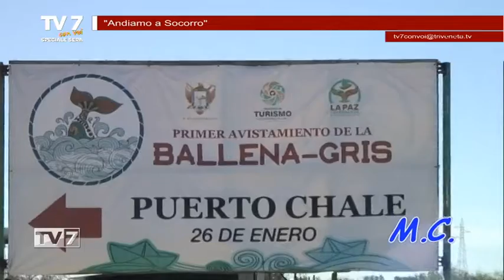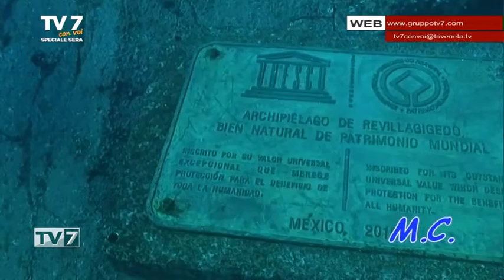TV7 CON VOI SPECIALE SERA DEL 7/6/22 (6 di 7)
Emergenza sfratti
- Michele Brombin, Segr. Reg SUNIA Veneto

Incidenti sul lavoro: una strage continua
- Mauro Rossato, Presidente Vega Engineering

Andiamo a Socorro
- Maurizio Chiovato, documentarista